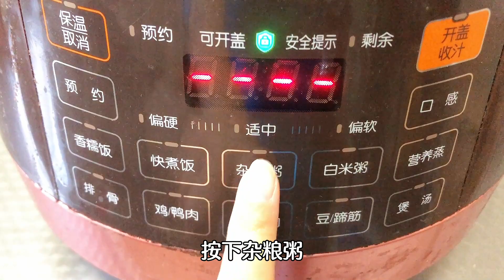腊八粥这样做，软烂粘稠，方便简单不用提前泡豆，今日腊八，您喝粥了吗